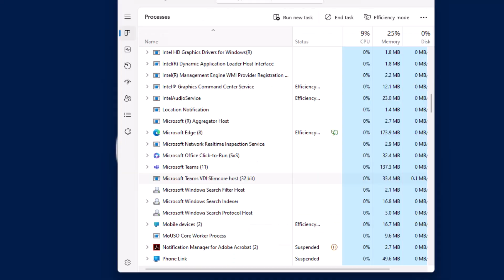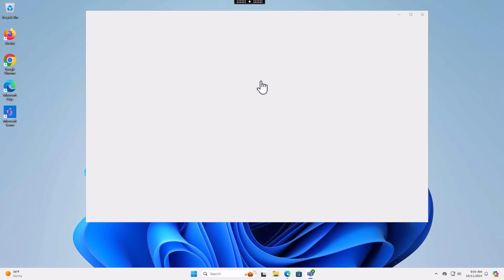Citrix Microsoft Teams VDI Optimization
Microsoft has launched a new version of Microsoft Teams (Teams 2.x) for VDI environments. Citrix now supports optimization for this new version of Teams.